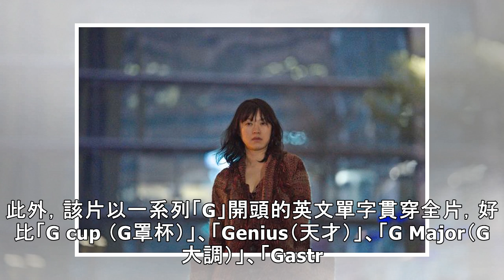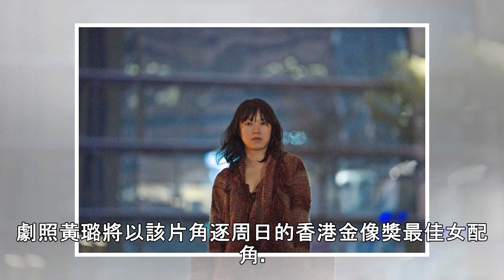【微雷】杜汶澤新片滿滿政治梗 香港特首也敢玩